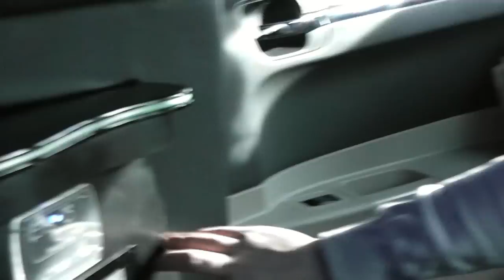NYC vacation Jan 2012 limo pickup! in HD - Panasonic HDC-SD80EC-K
NYC limo, vacation, New York, limo, Chrysler 300c, upgrade, manhattan, EWR, trip in HD.

Pinnacle Studio